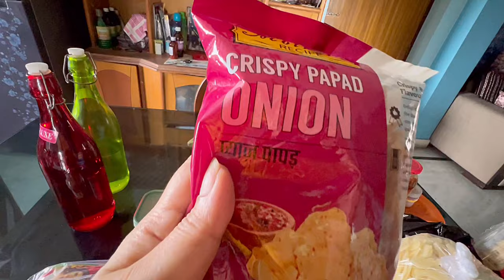All set for tomorrow’s move | ki annondo hocche je meyer sathe dakha hobe 💃🕺